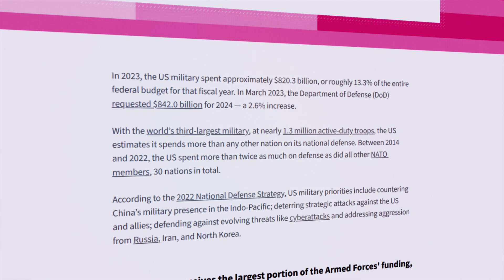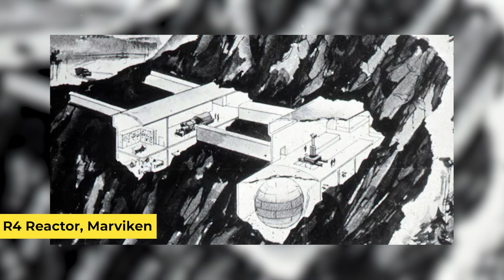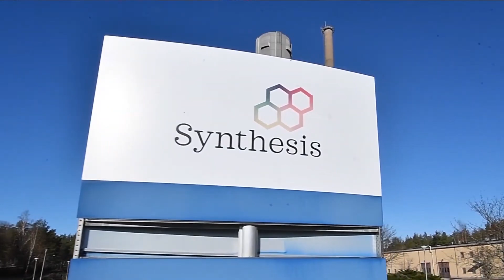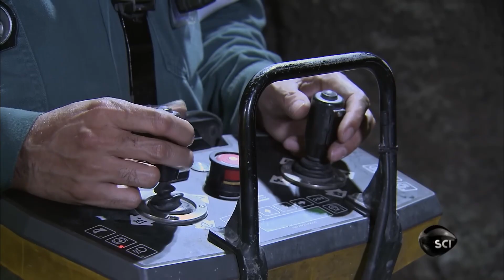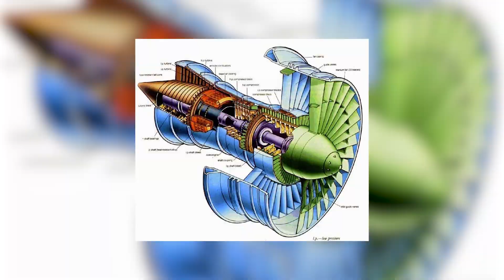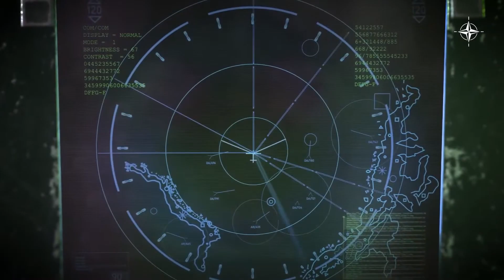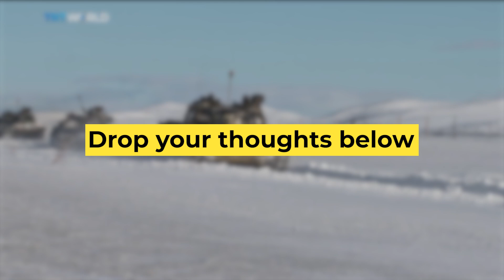Are Nordics Secretly Building NUCLEAR Capabilities for 2025?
When Sweden joined NATO in 2022 to buckle up against Russia, one of the main goals was to be part of the Alliance’s deterrence —but two years later, can it trust America’s nuclear shield? What if the U.S. abandons Europe?

For decades, Sweden secretly built the technology to make it happen. But then, suddenly, the program was shut down.

Why? Probably because the U.S. didn’t want smaller countries with an independent nuclear umbrella. Now, with NATO’s future uncertain and Russia’s aggression growing, could Sweden and its Nordic neighbors revive their nuclear ambitions?

In this video, we uncover Sweden’s secret nuclear past—and its possible future as a nuclear power.

Sweden’s nuclear ambitions in the 1950s and 60s were nothing short of alarming. The country was on the brink of developing nuclear weapons, but all of a sudden, the entire project was abandoned.

Sweden’s nuclear program in the 50s & 60s

During World War II, Sweden recognized the value of its uranium-rich black shale deposits. As early as 1945, the government took measures to secure state control over uranium mining and export.

By 1946, Sweden had launched a well-funded nuclear weapons research program with five key areas: research, plutonium production, reactor construction, weapons assembly, and delivery system development. Sweden had everything it needed to build nuclear weapons, and it wasted no time in pursuing that goal.

In 1947, AB Atomenergi was established to develop experimental reactors and refine uranium. The real turning point came in 1948, when the Supreme Commander, Nils Swedlund, formally assigned the Swedish Defense Research Agency (FOA) to explore nuclear weapons production.

A report was finalized by May 4, 1948, marking the start of Sweden’s nuclear weapons program. The country wanted tactical nuclear weapons meant only for defensive use against the Soviet Union.

Supreme Commander Nils Swedlund openly declared in 1954 that Sweden needed the bomb—especially since, unlike NATO members Norway and Denmark, Sweden had no superpower backing.

The country had uranium, reactors, and top scientists ready to make it happen.

The country built its first reactor, R1, beneath Stockholm’s Royal Institute of Technology in 1951. By 1955, Swedish scientists realized they could produce weapons-grade plutonium with just 5-10 kg—far less than previously thought.

The Marviken reactor, designed in the late 1950s, was meant to fuel an arsenal of 100 nuclear bombs. Plus, most Swedes, including the ruling Social Democrats, backed the idea. Even top newspapers like Dagens Nyheter pushed for a Swedish bomb.

The U.S. was actively working to prevent Sweden from going nuclear.

However, for a nation that claims neutrality, Sweden’s nuclear advancements and aerospace development suggest a far more strategic approach.

The capability Sweden had (and still has today)

Sweden’s nuclear capabilities are more advanced than most people realize.

Right now, Sweden relies on six nuclear reactors to generate 30-40% of its electricity, burning through 1,500 tons of uranium oxide every year. The country plans to double its nuclear capacity by 2045, and that demand could skyrocket to 4,000 tons annually.

Beyond nuclear energy, the nation has maintained an independent military capability despite its small size.

Saab AB, Sweden’s leading aerospace company, is renowned for its high-tech fighter jets. The Gripen, a cutting-edge multi-role fighter, is operated by multiple countries, including Sweden. The latest version, the Gripen E/F, features an advanced engine, AESA radar, and improved electronic warfare capabilities.

Sweden’s past missile programs add another layer. During the Cold War, Sweden developed advanced missile systems like the RB 04 and RB 05. Though officially abandoned, the expertise is there. If Sweden ever chose to weaponize its uranium, it could theoretically revive its missile tech for nuclear delivery.

The real question isn’t whether Sweden could go nuclear—it’s whether it would. Things are demanding a big decision as global tension is rising…